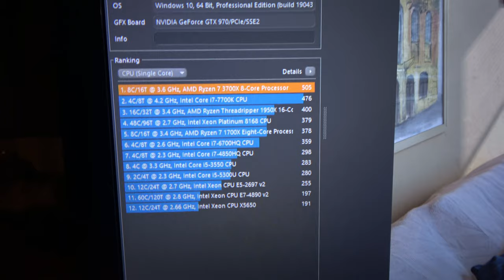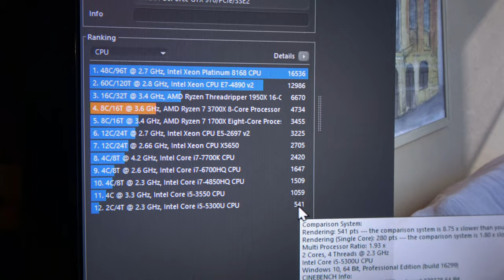Grilljunkys HardwareEcke - PC Black&White Teil 3 (Problem gelöst)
Das "Problemchen" scheint gelöst zu sein...
Komponenten :
NVMe 1TB
AIO Wasserkühlung
Optisches Laufwerk
860 EVO 500 GB SSD
Corsair RM750 PC-Netzteil
Grafikkarte : GTX 790 - Nicht mehr erhältlich